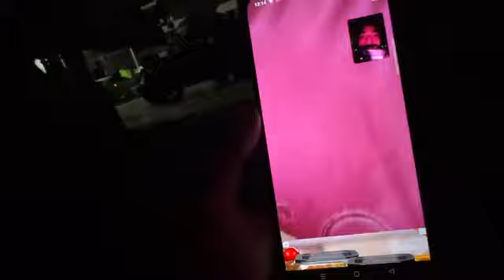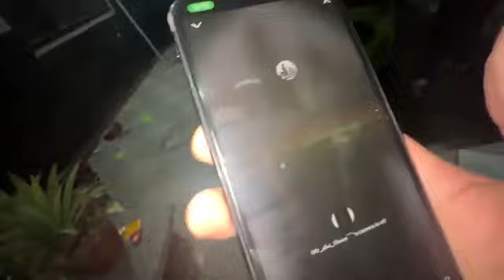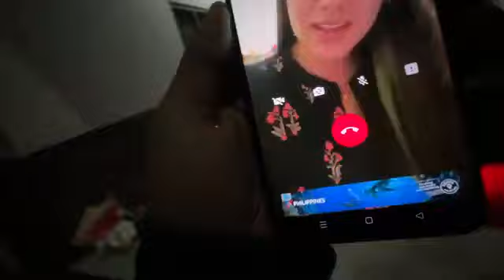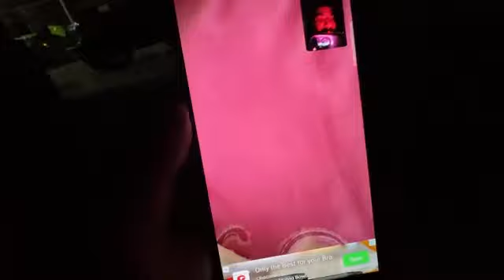The Uk07 Rider ki Mustang GT Modify Hokar Aisi lagraha hai 😍